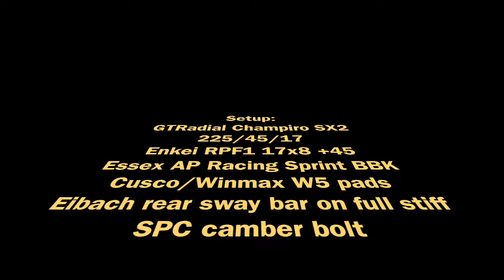SMMR 3.4 2:51.41 86CUP 2016 Stock Class 1st Place